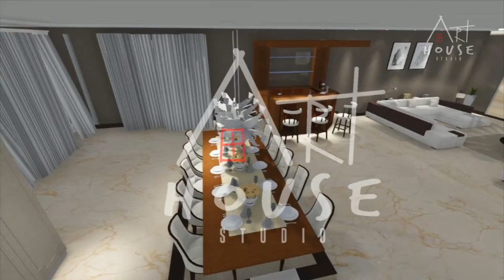Henry Melo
Productor de audio y vídeo profesional